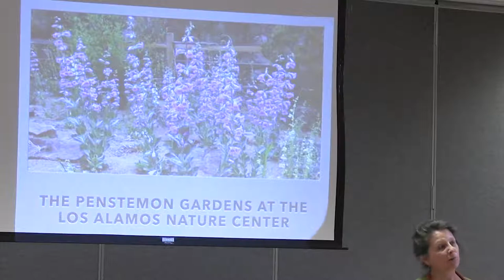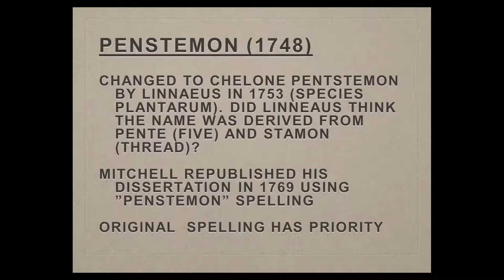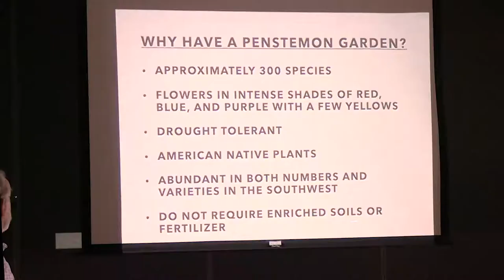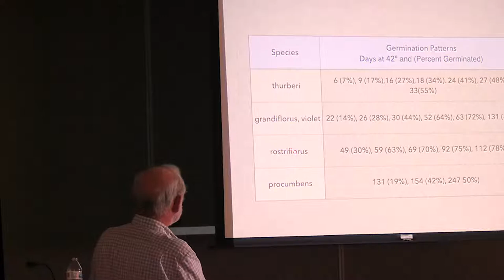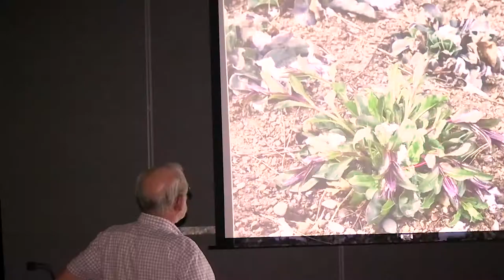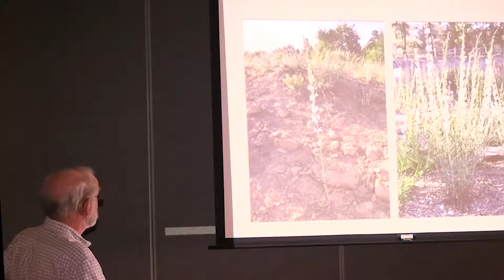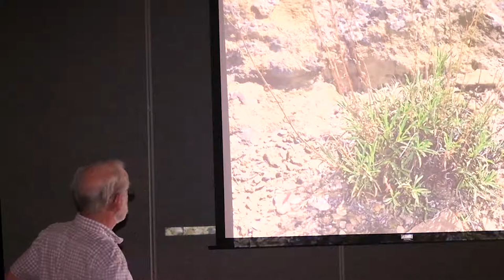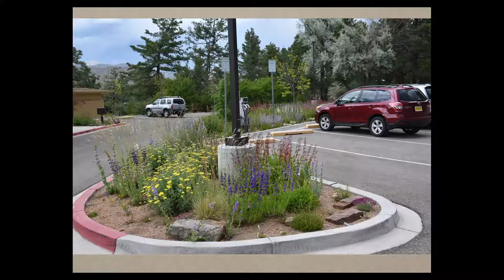Penstemons at the Los Alamos Nature Center, Larry Deaven (June 19, 2019)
Larry Deaven, master seed germinator, describes how he grew over a hundred species of North American penstemons that are now planted around the Nature Center in Los Alamos.  In this talk he focuses on several species that are native to New Mexico.

 Videography by Dreaming Butterfly Productions LLC, Sally Savage, MBA.